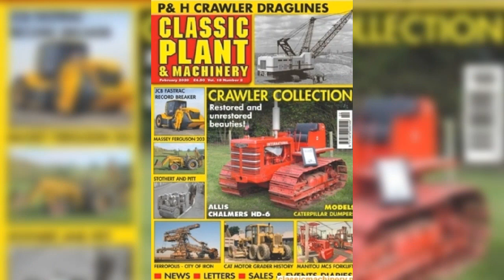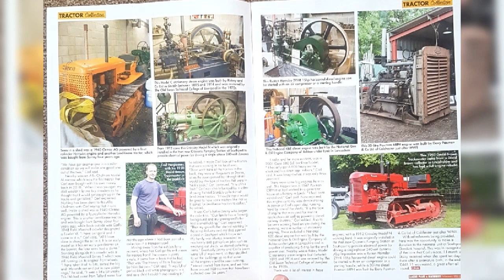our open evening and car show, By Carl Hargreaves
Series of photos from our charity open evening and classic car show held last summer. Attendance was over 200 people.